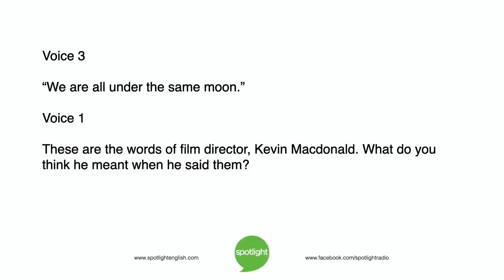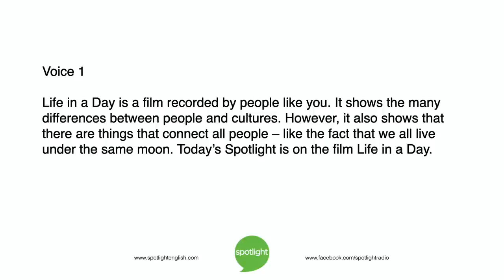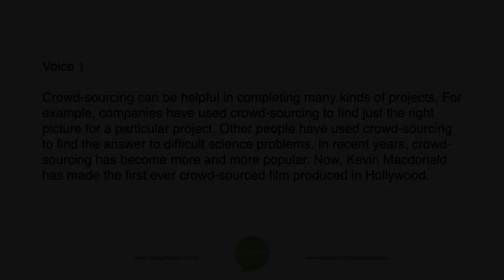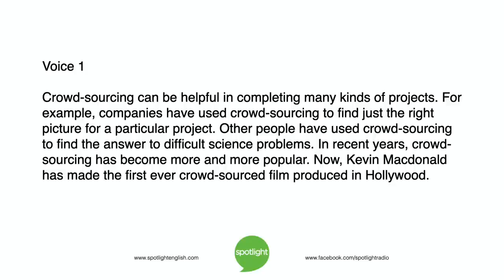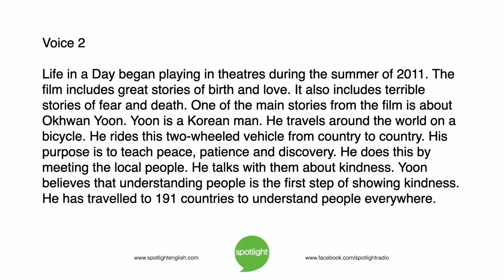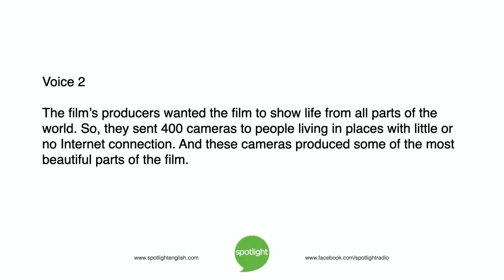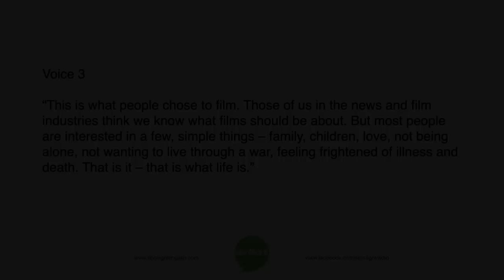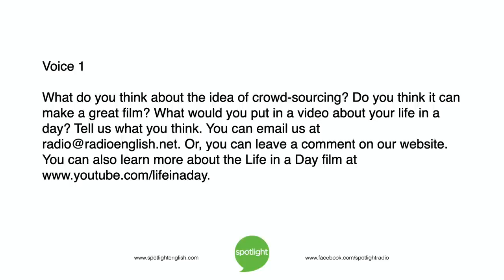Life in a Day | practice English with Spotlight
Robin Basselin and Bruce Gulland look at the film "Life in a Day". It was created from videos recorded around the world - videos from people like you!